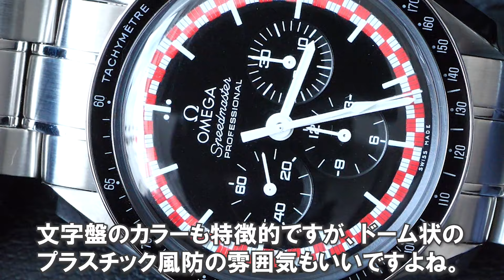【プレ値モデル】 オメガ スピードマスター プロフェッショナル ムーンウォッチ タンタンモデル Ref.31130423001004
◆前回の動画
グランドセイコーとは？世界基準を上回る高品質と日本人の美学の体現！日本が誇る世界的人気ブランド！

◆先週の人気動画
【予算60万円】ビジネスで好印象な腕時計！スーツスタイルからオフィスカジュアルまで！おすすめ7選